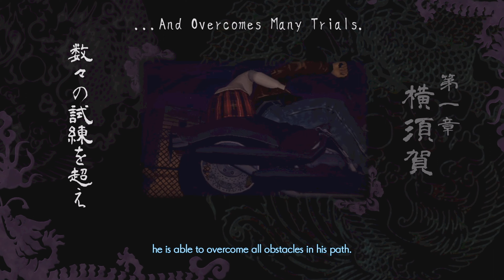Shenmue III intro With Shenmue 1 And II manga Video